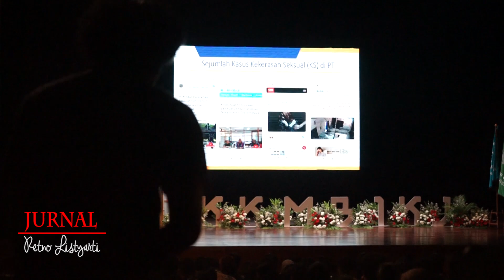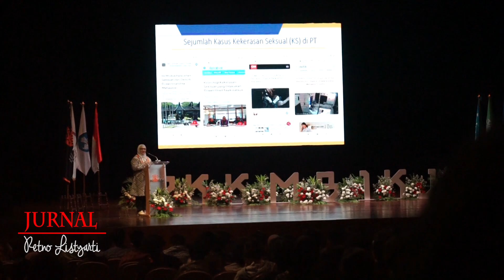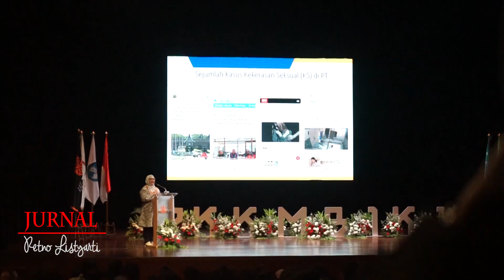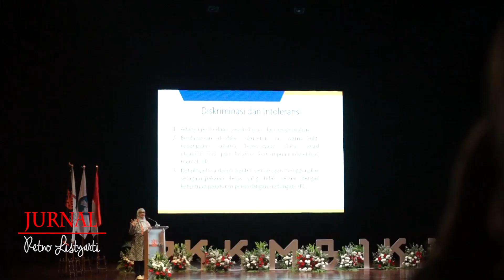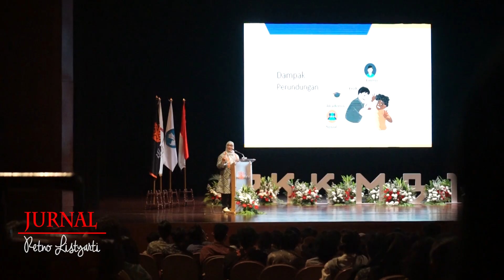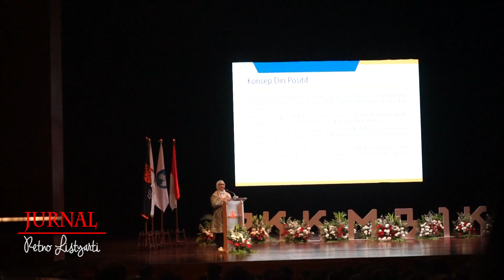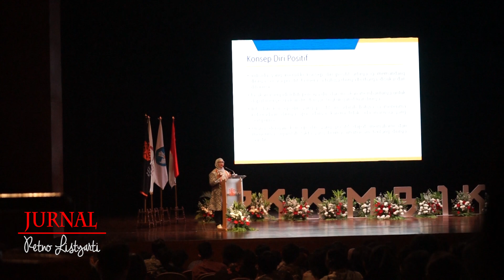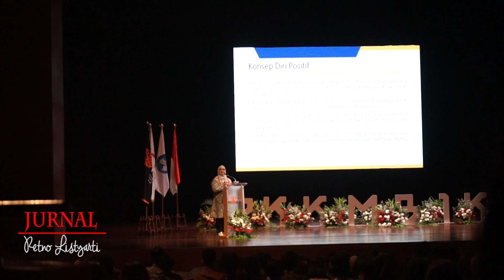Pengembangan Karakter Maba Intitute Kesenian Jakarta (IKJ) Mewujudkan Kampus Tanpa Kekerasan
Suatu kehormatan bagi saya diundang  mengisi materi untuk Mahasiswa Baru (Maba) Institut Kesenian Jakarta (IKJ) pada Kamis, 31 Agustus 2023 di Teater Besar Taman Ismail Marzuki (TIM) .

Kegiatan dihadiri Rektor dan jajarannya beserta para dosen. Ada 3 narasumber yang mengisi kegiatan Maba dengan materi sesuai yang ditentukan oleh Kemendikbudristek.

Seperti apa keseruannya, simak dalam link video berikut ini.